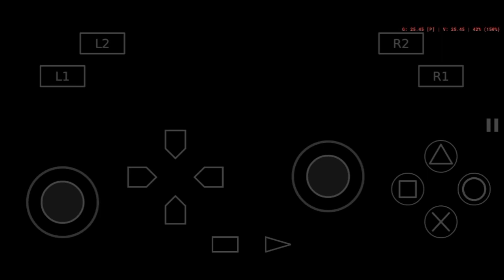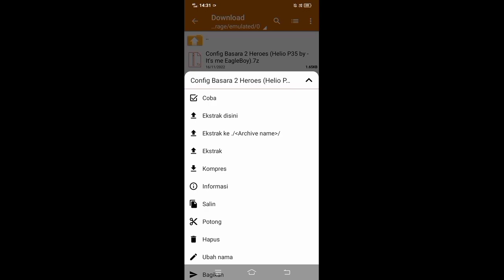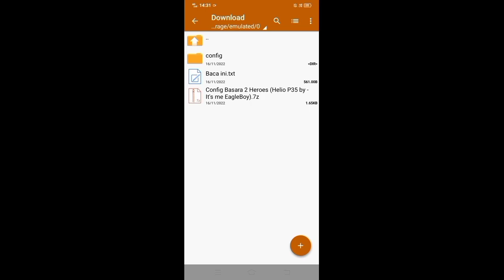Config Basara 2 Heroes Helio P35 | AetherSX2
Di video kali ini saya akan share game setting untuk Basara 2 Heroes guys, config atau settingan di dalam game sangat berpengaruh dalam permainan, nah disini saya sudah buat config paling optimal di chipset MTK kelas low end, saya test menggunakan MTK Helio P35, ini adalah device yg saya gunakan untuk membuat file confignya... okey penasaran kan, langsung saja tonton videonya sampe selesai.

Note !!!
FPS naik turun karna sambil record, kalo gak ngerecord lanjay parah.

Terima kasih sudah menonton video EagleBoy, jangan lupa LIKE & SHARE video ini, agar teman kalian juga dapat merasakan pengalaman bermain game dengan lebih lancar pastinya, COMMENT juga dibawah, next video EagleBoy buat config game PS2 apalagi... Dan yg terpenting SUPPORT EagleBoy dengan cara :

Klik juga ICON lonceng nya, supaya kalian mendapatkan notifikasi video terbaru selanjutnya dari channel ini.

Stay healty and safety guys🤗